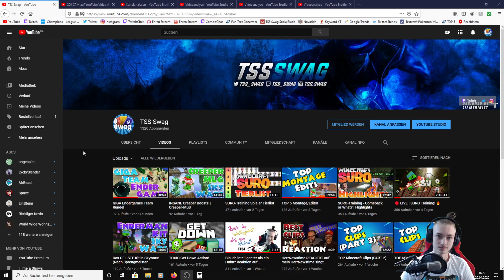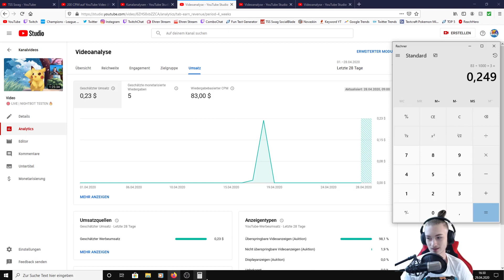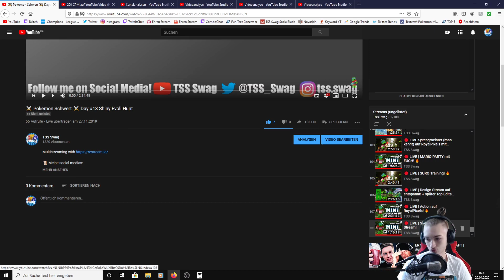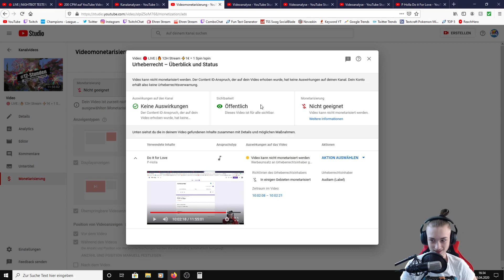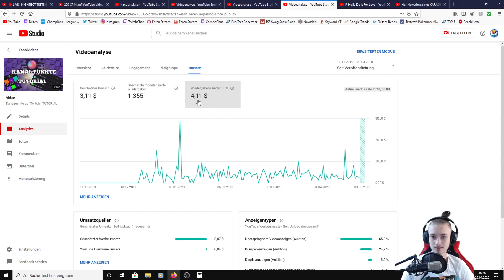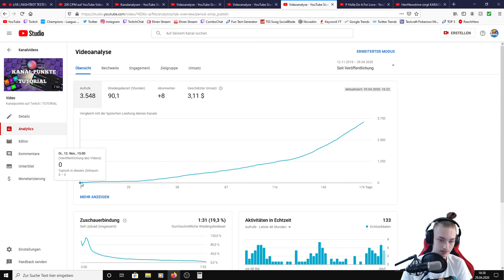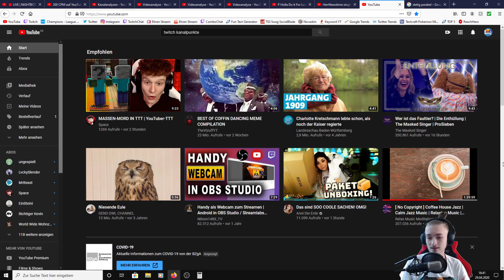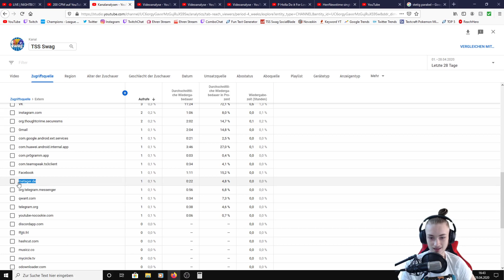400 CPM YouTube Analytics!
Nabend Leude! In diesem Video zeige ich euch wieder mal etwas über die Analytics und der 400 CPM Impressions Hoffe das Video gefällt euch!

KsTBeats
Youtube Library
Holfix
Undertale OST
The Royal